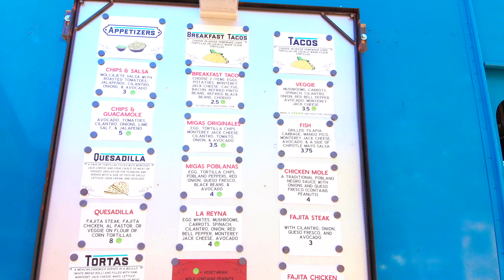Where are The Best Tacos in Austin?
Austin has a vibrant Taco culture! Everyone has their favorite Taco place. So I asked people on social media. What is your favorite Taco place in Austin. Here are the top 3!

Valentina's BBQ: Manchaca Rd.

Is it time for you to stop renting and finally own a home???

Websites:
is a great site to search homes